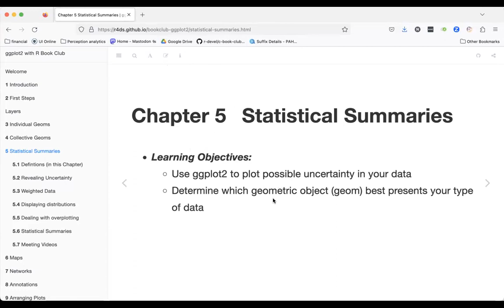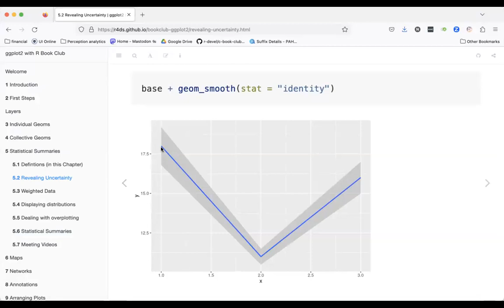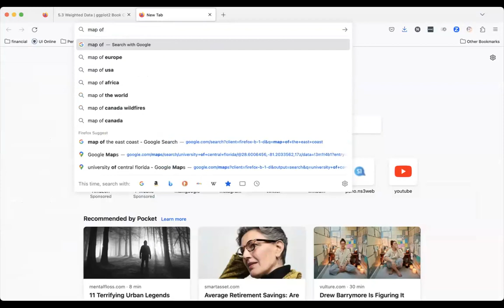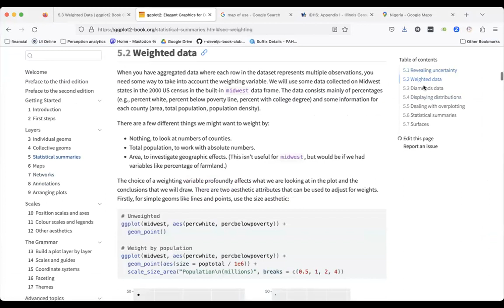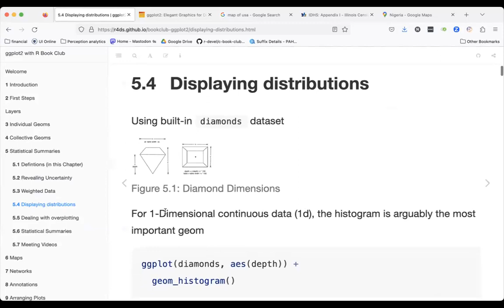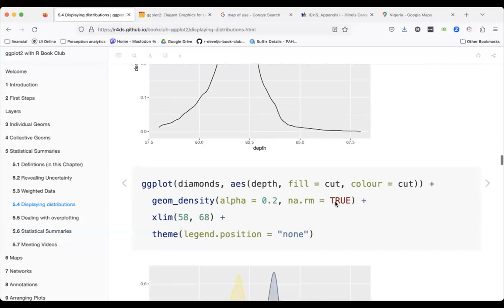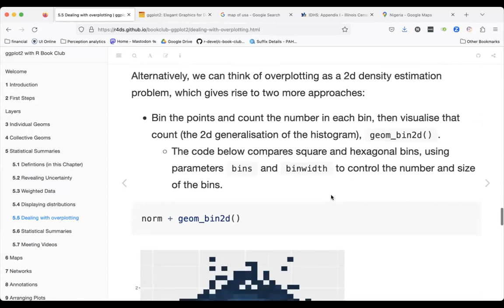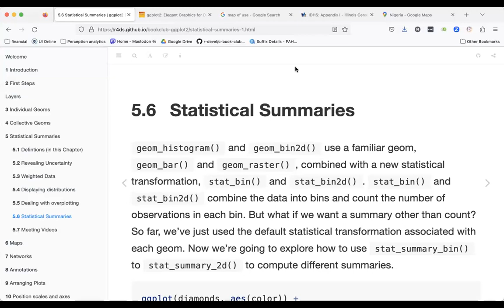ggplot2: Statistical summaries (ggplot2_02 5)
gwynn leads a discussion of Chapter 5 ("Statistical summaries") ggplot2: Elegant Graphics for Data Analysis by Hadley Wickham, Danielle Navarro, and Thomas Lin Pedersen on 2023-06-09, with the R4DS ggplot2 Book Club. Cohort 2